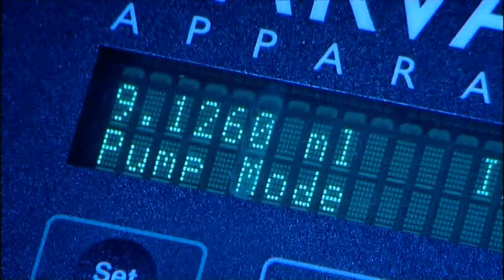Farfield - Biotechnology Company of the Year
Overview of Farfield, Biotechnology Company of the Year 2006